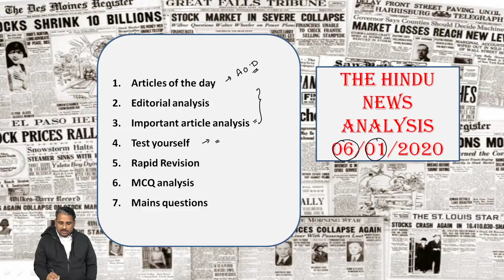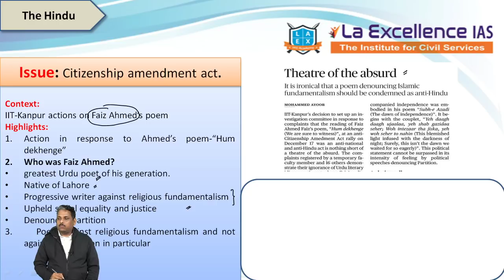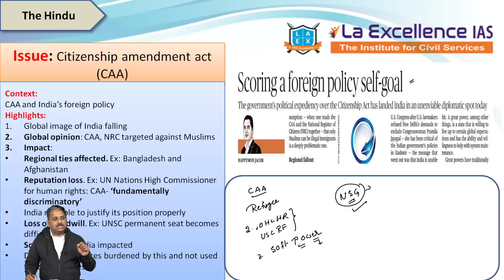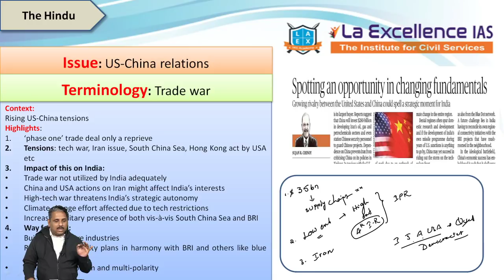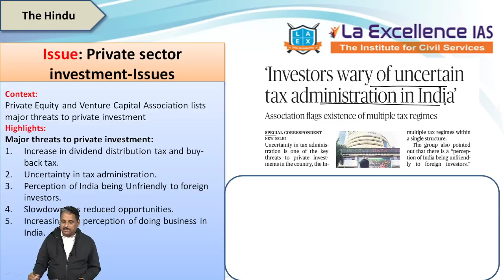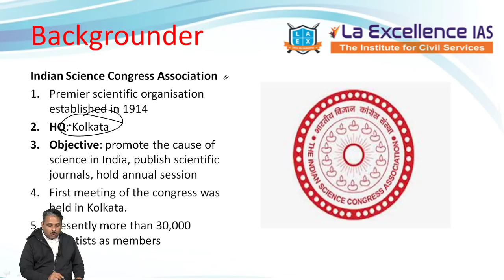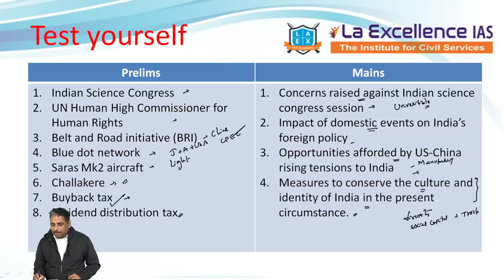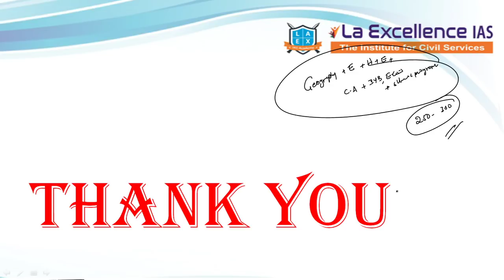Telugu (06-01-2020) Current Affairs The Hindu News Analysis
1. Articles of the day - 00:50
2.suggestion of the day - 34:14
3. Test yourself - 35:07
4. Rapid Revision - 37:06
5.  MCQ analysis - 41:10
6.  Mains questions - 42:24

History
1.  Theatre of the absurd - 04:16

Society:
1. Safeguarding the idea of India - 06:07

International Relations:
1. Scoring a foreign policy self-goal - 09:54
2. Spotting an opportunity in changing fundamentals - 15:36
3. Iraqi Parliament votes to expel Us troops - 24:03

Economy:
1. Investors wary of uncertain tax administration in India - 26:04
2. India faces a year of tough trade talks - 27:17

Science and technology:
1. Life of Science - 30:46
2. Challakere to be ISRO’s astronaut training hub - 33:11
3. NAL wants govt. Push for Saras takeoff - 33:56

Enjoy learning !!!